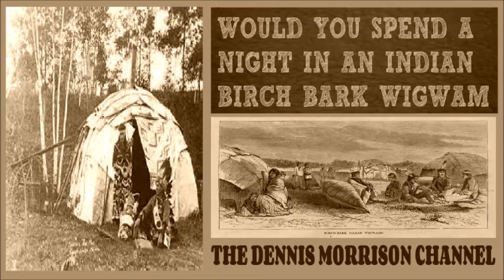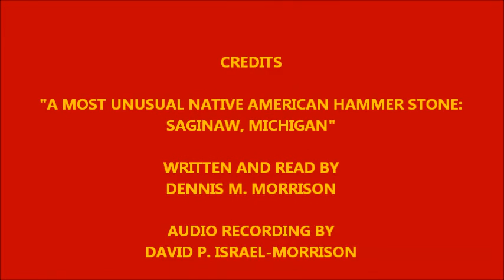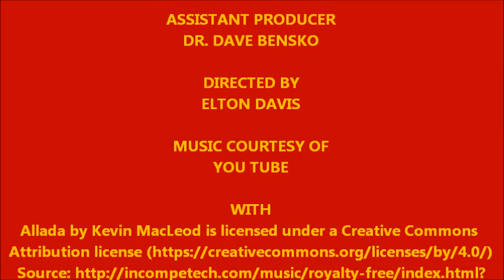WOULD YOU SPEND A NIGHT IN A NATIVE AMERICAN INDIAN BARK WIGWAM?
Just a few things to consider.